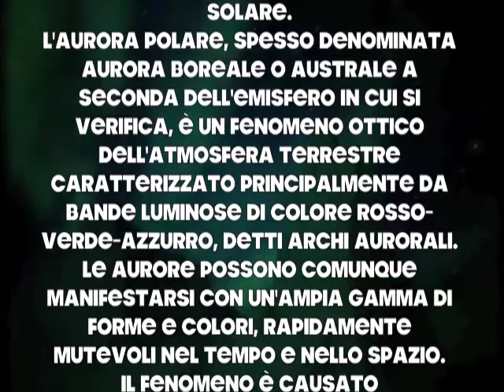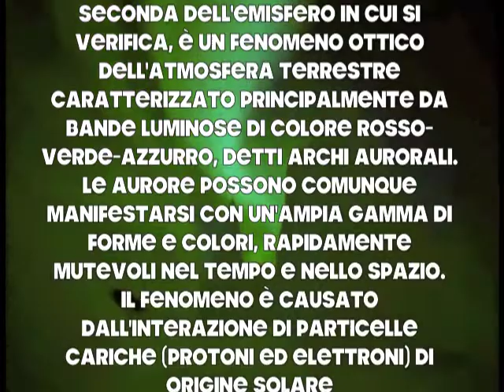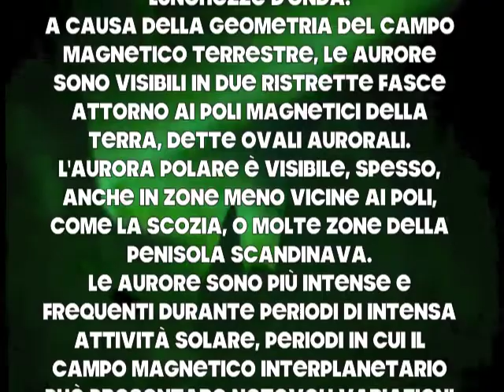AURORA BOREALE IN NORVEGIA 6 OTTOBRE 2012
Anche in Norvegia, ritorna l'Aurora Boreale, uno dei fenomeni più spettacolari della Terra. Il fenomeno è stato reso possibile dalla tempesta solare generata il 6 Ottobre 2012 dalla superficie solare. L'aurora polare, spesso denominata aurora boreale o australe a seconda dell'emisfero in cui si verifica, è un fenomeno ottico dell'atmosfera terrestre caratterizzato principalmente da bande luminose di colore rosso-verde-azzurro, detti archi aurorali. Le aurore possono comunque manifestarsi con un'ampia gamma di forme e colori, rapidamente mutevoli nel tempo e nello spazio. Il fenomeno è causato dall'interazione di particelle cariche (protoni ed elettroni) di origine solare (vento solare) con la ionosfera terrestre (atmosfera tra i 100--500 km). Tali particelle eccitano gli atomi dell'atmosfera che diseccitandosi in seguito emettono luce di varie lunghezze d'onda. A causa della geometria del campo magnetico terrestre, le aurore sono visibili in due ristrette fasce attorno ai poli magnetici della terra, dette ovali aurorali. L'aurora polare è visibile, spesso, anche in zone meno vicine ai poli, come la Scozia, o molte zone della penisola scandinava. Le aurore sono più intense e frequenti durante periodi di intensa attività solare, periodi in cui il campo magnetico interplanetario può presentare notevoli variazioni in intensità e direzione, aumentando la possibilità di un accoppiamento (riconnessione magnetica) con il campo magnetico terrestre.